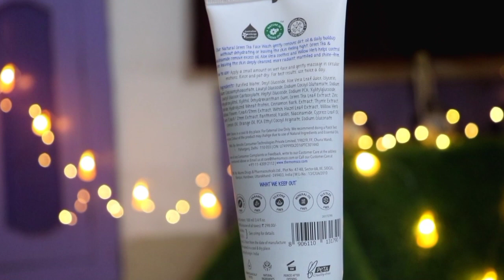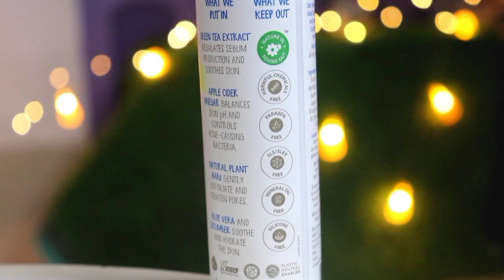*NEW LAUNCH* The Moms Co. Green Tea Range Honest Review/ Good for Acne Prone Skin? MUST WATCH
I loved it!